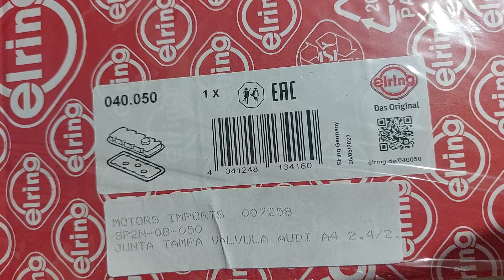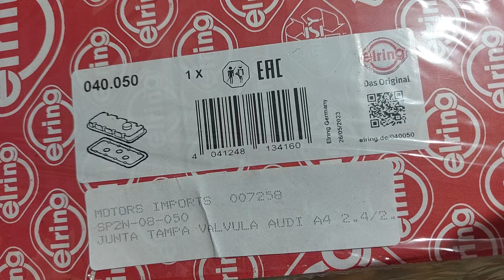Código da Tampa de Válvulas Audi A4, motor 2.4